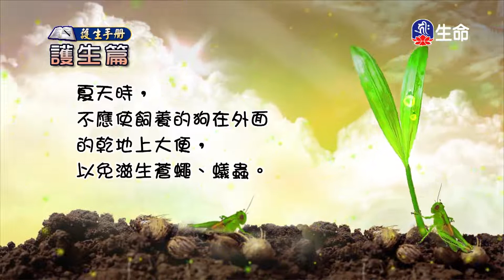菩提系列_法句經(36)仁朗法師_閱悟教言集_(lifetv_20210812_17：00)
菩提系列_法句經(36)仁朗法師_閱悟教言集